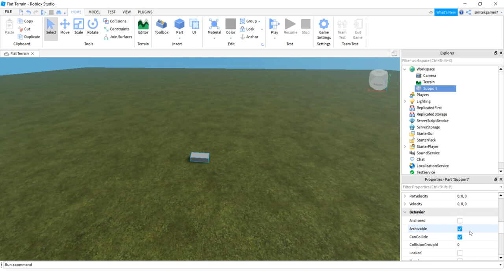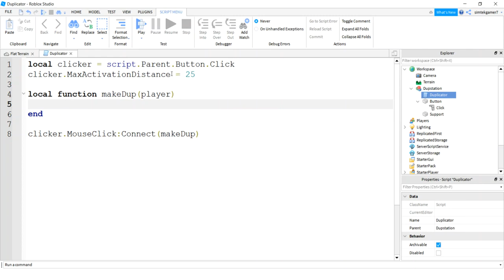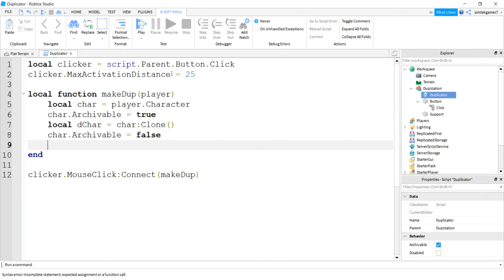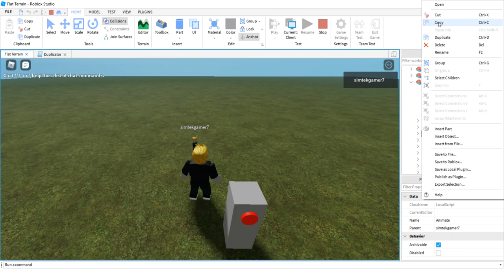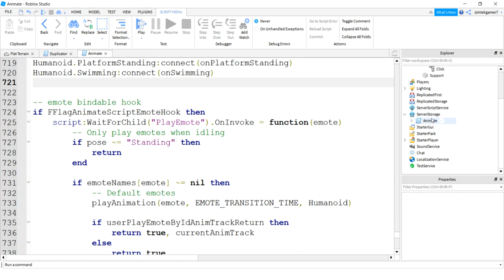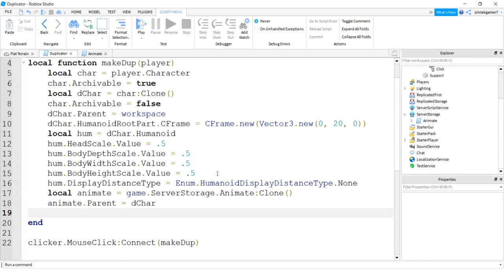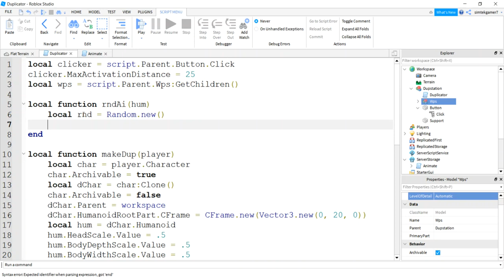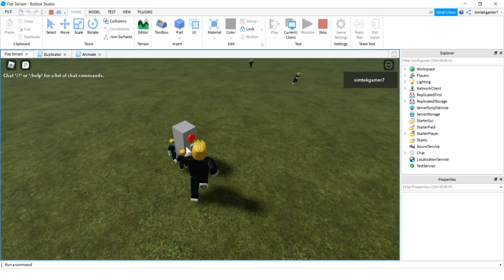Mini Me! Duplicate Your Roblox Character And Provide Simple AI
In this Roblox Development video I show you how to make a copy of your player's character "In-Game" and have them run around in the world.